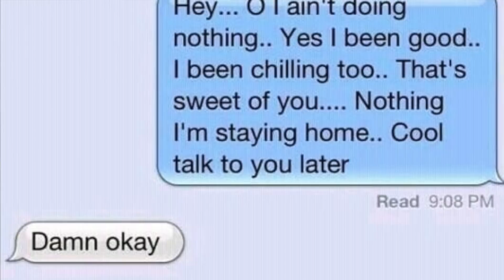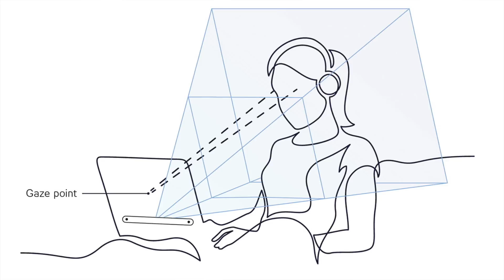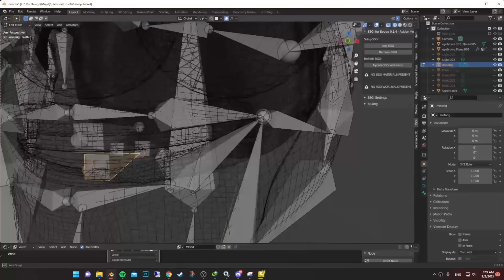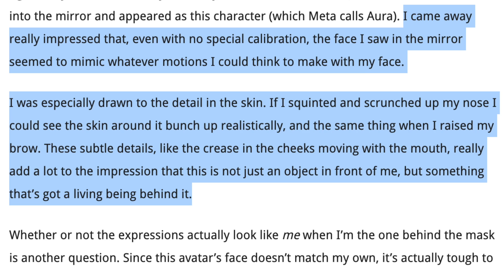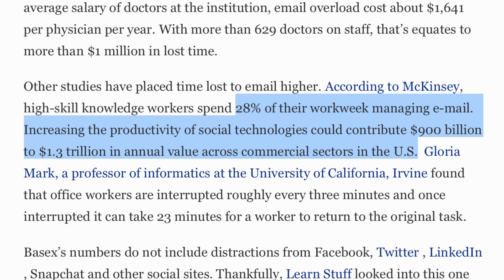Why Meta’s Quest Pro Price Is GENIUS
Hey everyone, Dylan Curious here from Curious Future! Today we're discussing Meta's Quest Pro headset, which at $1,499, has a hefty price tag designed to support the advanced tech required for real-time facial tracking and expressive avatar creation. These avatars, which mimic users' facial expressions, have the potential to revolutionize communication, taking it beyond the limits of current asynchronous technologies like email and text.

Imagine being able to truly convey your intentions via your avatar's facial expressions, minimizing misunderstandings and building trust in a world where poor communication costs businesses billions annually in lost productivity. However, we've grown accustomed to the shortcomings of our current technologies, so this leap to more natural, emotive communication might feel a bit jarring at first.

Facial tracking is crucial for Quest Pro's expressive avatars, and the data gathered from this can help Meta enhance their AI systems and avatar tech. This feeds into Meta's "virtuous cycle", similar to Tesla's approach with their cars, where user-provided data leads to product improvements, which in turn benefits the consumer and reinforces Meta's competitive edge.

It's not all about virtual reality though. AI is also finding its way into various areas like drug discovery and precision medicine, but it's important to exercise caution due to the risks and data challenges. AI image generators and conversational agents have shown promise, but they lack the human touch - they can't replicate human creativity and understanding yet.

In the same vein, AI-driven robotic chefs are fascinating but they're not quite up to par with their human counterparts. To tackle these limitations, researchers are combining AI tools with human input, but caution is still essential, especially in sensitive fields.

In short, the road to responsible AI development and deployment requires the combined efforts of researchers, companies, policymakers, and the public to ensure that these systems are not just safe but also beneficial.

00:00 - Why The Price of Meta's Quest Pro Matters
00:30 - Expressive Avatars
02:06 - The Value Of Connection
08:25 - Meta’s Virtuous Cycle
12:55 - The Cost of Poor Communication
13:52 - Conclusion
16:33 - Like, Subscribe & Comment